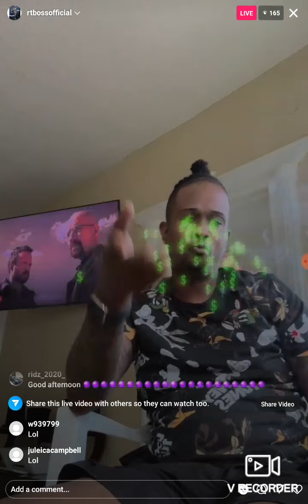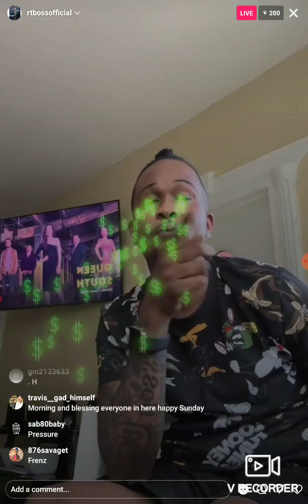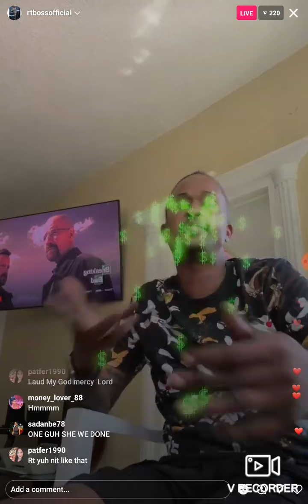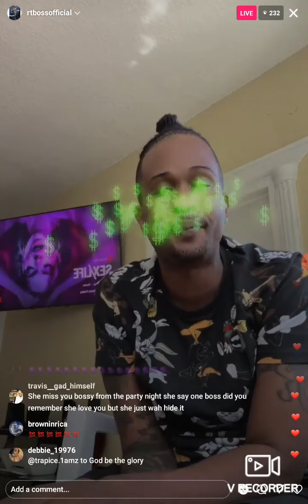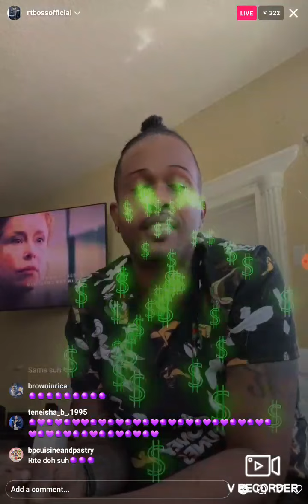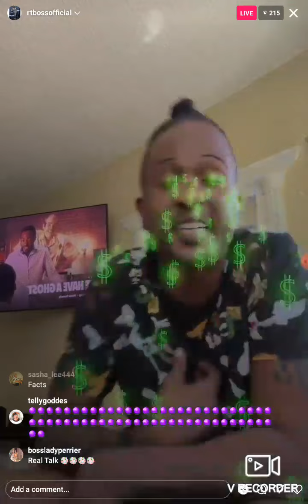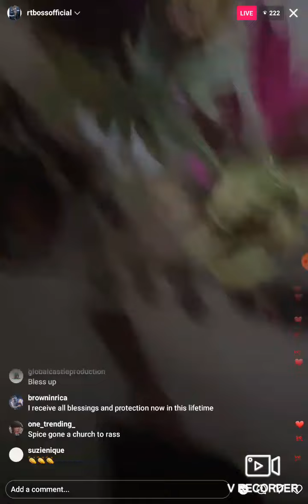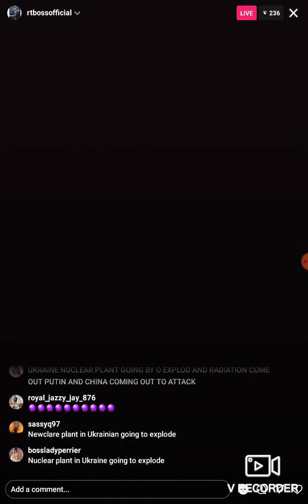RT BOSS given Spice a warning/🥥🥥